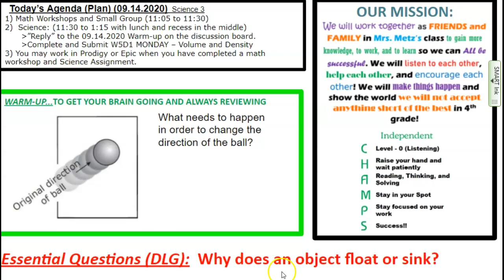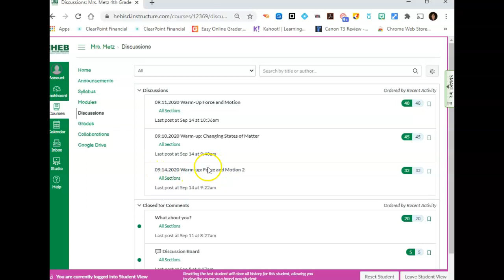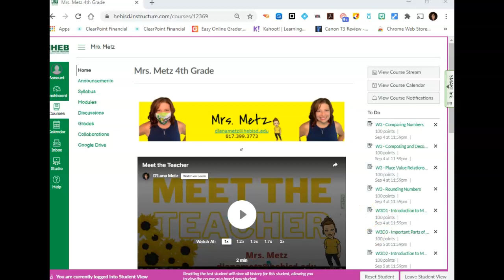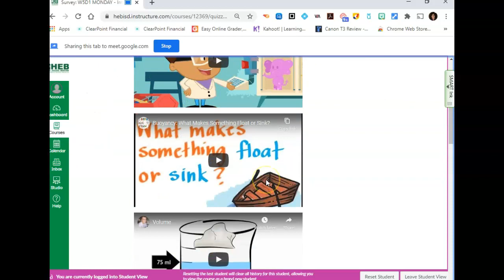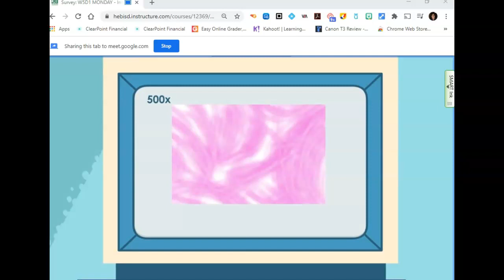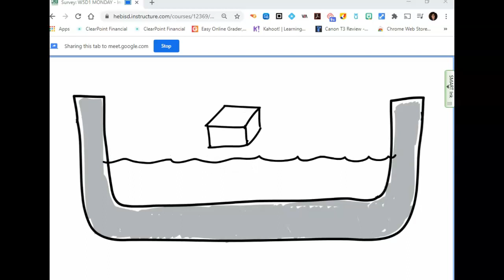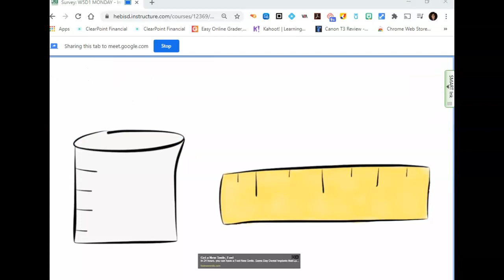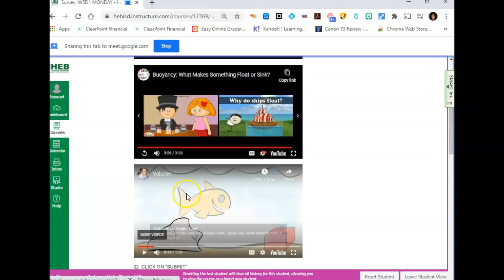W5D1 MONDAY - Introduction to Volume and Density